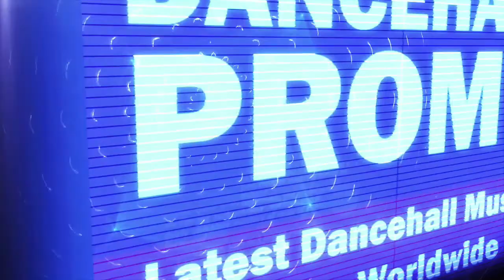Jahvillani - Silent Hill [Gold finga Riddim] September 2016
⭐  Jahvillani - Silent Hill [Gold finga Riddim] ⭐